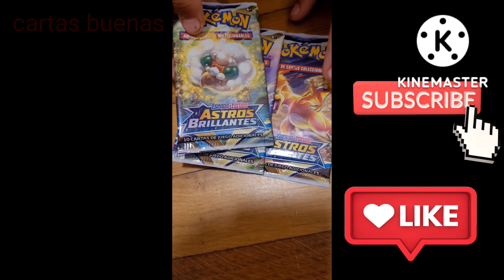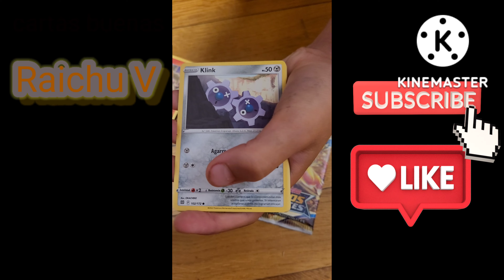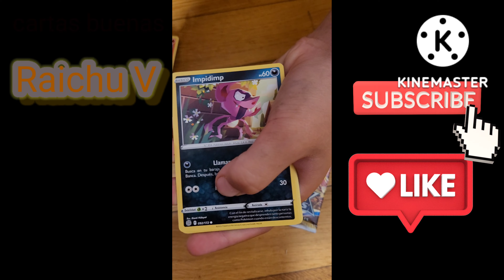Unboxing sobres Pokémon Astros brillantes. El precavido y el loco 😜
Nuevo unboxing de pokemons astros Brillantes. el precavido y el loco completando su colección
Recordad que tenemos otras listas sobre otras cosas que nos gustan:
Te esperamos en el canal para pasarlo bien juntos.
Agradecemos un montón los likes y suscripciones. No te cuesta nada y nos ayuda un montón.